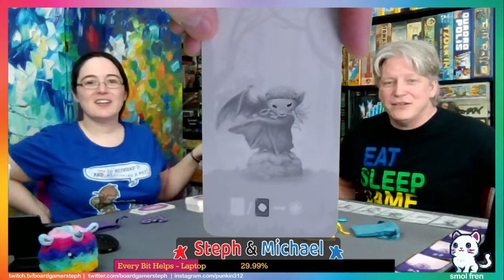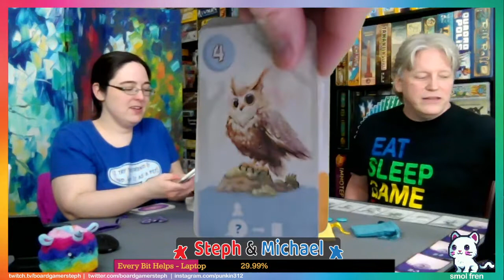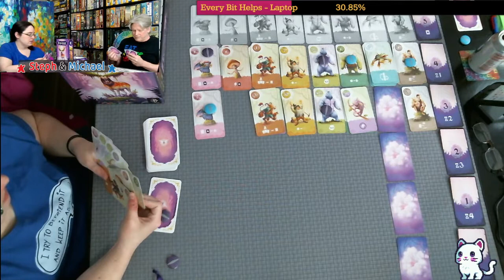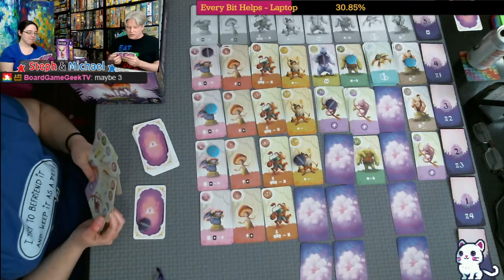All the Games with Steph: Equinox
Steph and Michael teach and playthrough Equinox